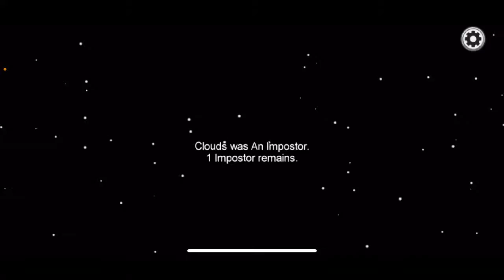Queen is live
Watch me play Among Us